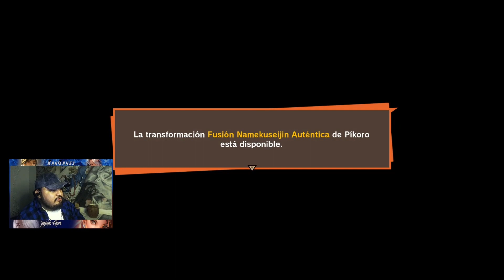Por Fin APARECEN los ANDROIDES Número 17 y 18 de TRUNKS | DBZ Kakarot #20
Hola guapetones, bienvenidos a otro vídeo del canal.
En este episodio de Dragon Ball Z Kakarot, tenemos por fin que el Doctor Maki Gero despierta a los androides Número 17 y Número 18, pero para sorpresa de Trunks que regresa del futuro para ayudar en la batalla, también despertó a otro androide que este no conocía, el androide Número 16, por último Picoro decide fusionarse con Kami-sama para recuperar su poder. No obstante hay otra amenaza aterrorizando las ciudades.

📝✒💵 Fiverr - Próximamente...